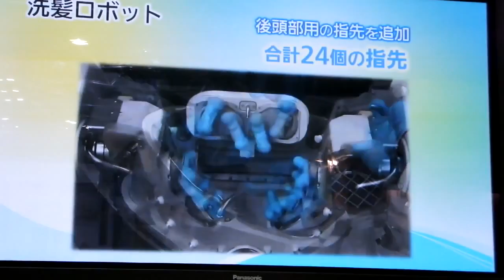LO SHAMPOO OGGI LO FA UN ROBOT